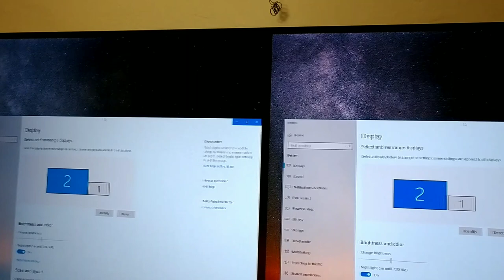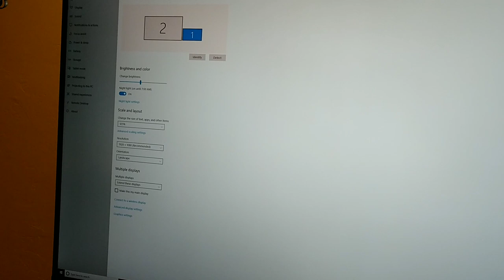TCL s515 split screen by itself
This is weird. it splits the screen by itself. Restarting the TV is the only way to fix it.